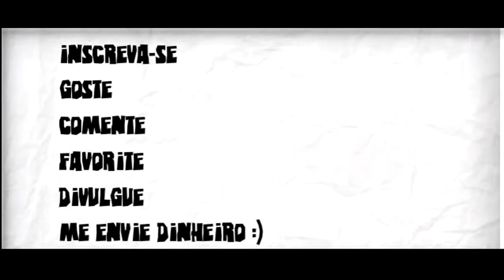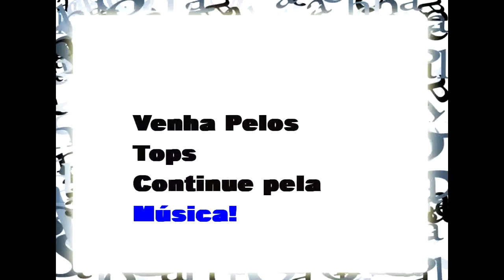Os carros mais rápidos do mundo atualizado 2014